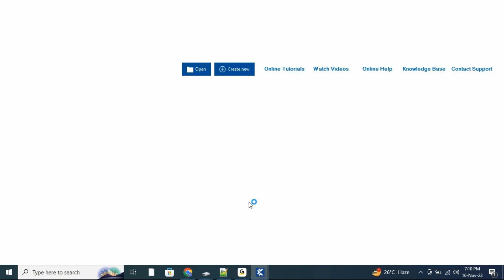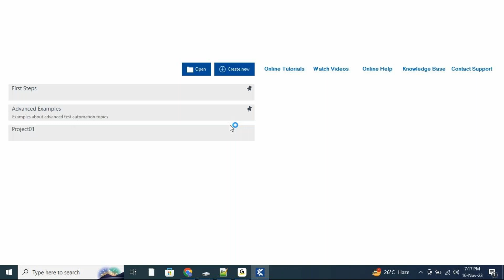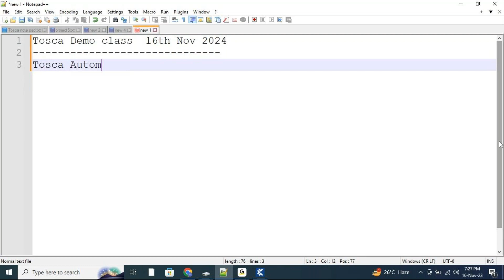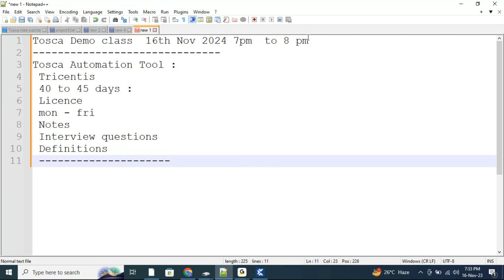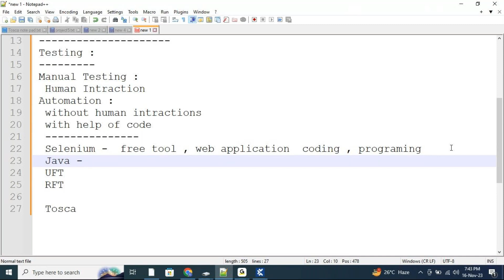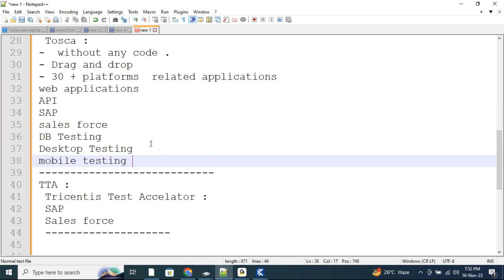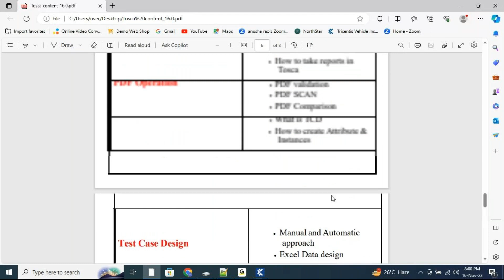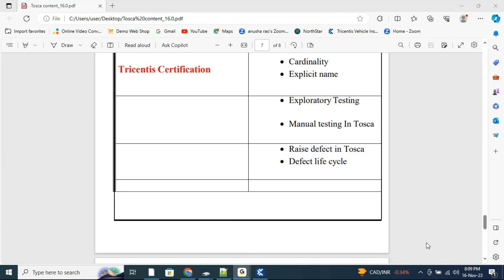Tosca Automation Demo in Telugu | Tosca Automation Tutorial | టోస్కా తెలుగు లో | Harsha Trainings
🚀 హర్షా ట్రెయినింగ్స్ లో తరచుగానే టోస్కా ఆటోమేషన్ ని అధ్భుతంగా పరిచయం చేసుకున్నారు! 🌐🤖

In this exclusive Tosca Automation Demo in Telugu:

🔍 టోస్కా ఆటోమేషన్ అనేది ఏమిటి, అది ఎలా పనిచేస్తుంది, మరియు అది మీ ప్రాజెక్టులకు ఎలా ఉపయోగించవచ్చో అనుభవించండి.
📈 టోస్కా ఆటోమేషన్ లో చాలా ప్రశ్నలు, అంశాలు, మరియు ఎలాంటి ప్రాజెక్టులకు అందించేందుకు అండగాలారు.
💼 హర్షా ట్రెయినింగ్స్ లో అంగీకరించిన విద్యార్థులకు మరియు ప్రొఫెషనల్స్ కు పోటీదారిగా, ఈ వీడియో అత్యుత్తమమైన వివరాలు అందిస్తుంది.

🔔 అంగీకరించడానికి "లైక్" బటన్ నొక్కండి, మా ఛానల్ ను "సబ్స్క్రైబ్" చేసి, బెల్ చేసుకోవడానికి "నోటిఫికేషన్ బెల్" నొక్కండి. ఈ వీడియోలో డెమోను చూస్తే, మీరు కూడా టోస్కా ఆటోమేషన్ ను కనుగొన

Pega
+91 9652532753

Devops
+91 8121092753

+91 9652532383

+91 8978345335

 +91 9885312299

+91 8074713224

Regards,
Harsha Trainings,
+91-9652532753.